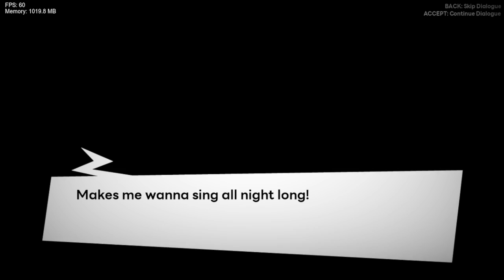Friday Night Funkin' Vs OHAGI v1.0 (FNF/Mod/Hard)